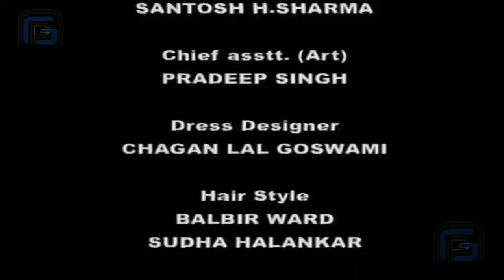What happen when narad stopped Indera | ఓం నమః శివాయ | Lord Shiva Serial Telugu | Om Namah Shivaya